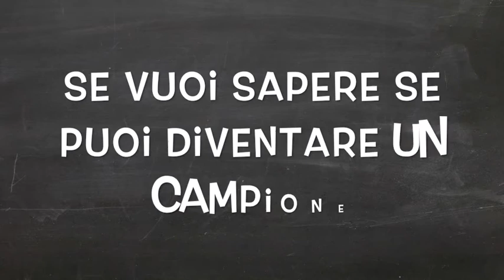Palestre e Darwin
Impara a selezionare la palestra giusta o aspettati di venire selezionato.